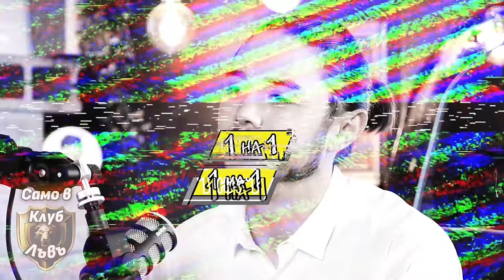В джендърите няма нищо християнско ?!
Иван Динев - Устата няма нужда от представяне. Безспорен шоумен с безспорни качества за стенд-ъп сцената в страната ни. Но и човек с диаметрално противоположни политически разбирания от моите. Беше ценно за различните ни социални балони да поспорим. България ще тръгне нагоре тогава, когато спрем да се държим като обидени моми и намерим ДИАЛОГ с хора не нашето мнение.